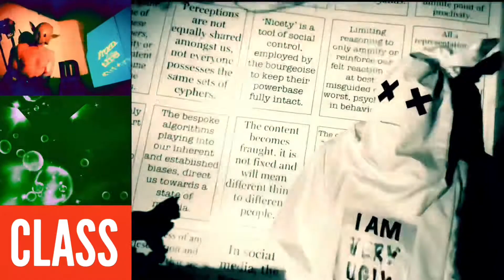Class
A performance tool.